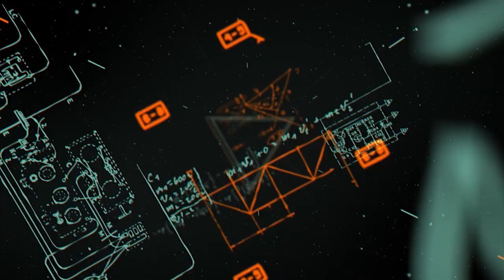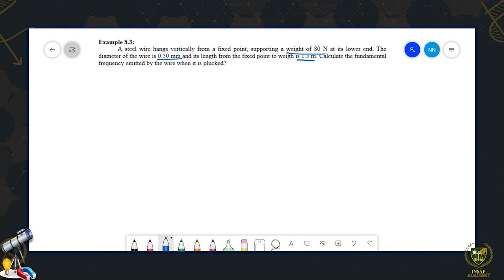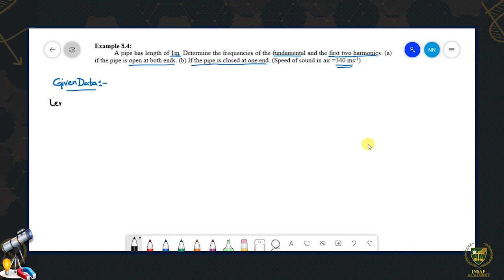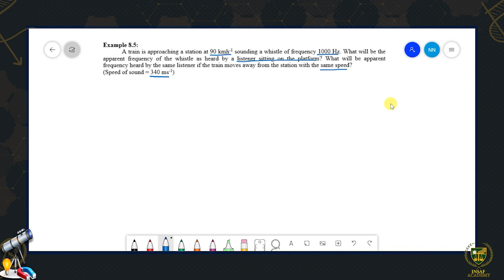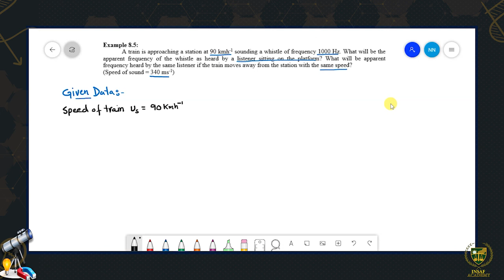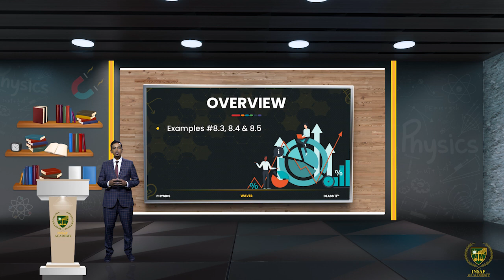11th Physics CH 8 LEC 8.21 || Example 8.3 to 8.5